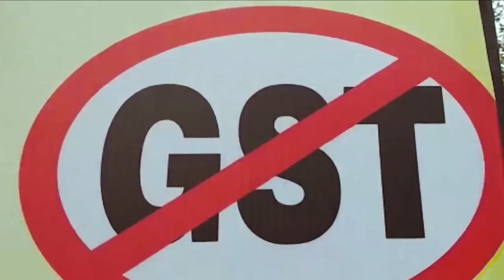श्री राहुल गांधी के नेतृत्व में कांग्रेस ने हमेशा एक जिम्मेदार राजनीतिक दल को भूमिका निभाई है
कोरोना महामारी में के दौर में जहां केंद्र की सत्ता अहंकार में चूर थी, वहीं श्री राहुल गांधी के नेतृत्व में कांग्रेस ने एक जिम्मेदार राजनीतिक दल को भूमिका निभाई और देशवासियों को परिवार का सदस्य समझकर हर संभव मदद की।